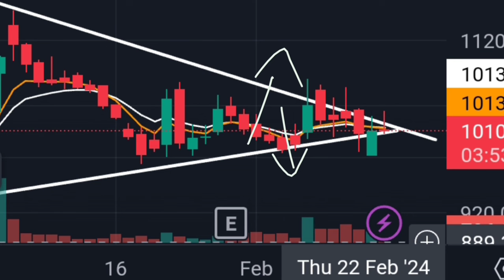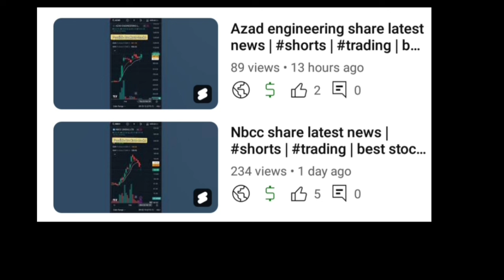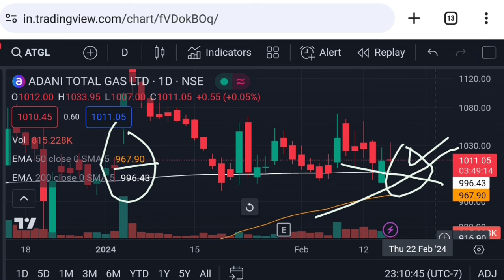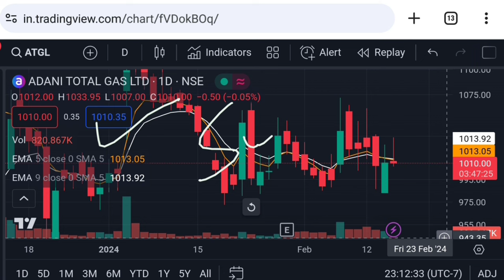Adani total gas latest news | atgl stock latest news | Vinay Equity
adani news
adani total gas share today live market price analysis
adani total gas share today live market price action
adani share tomorrow prediction

Vinay Equity

Thanks